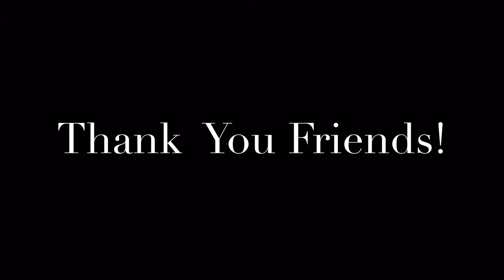Gallatin Canyon 2015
A musical slideshow from our year!